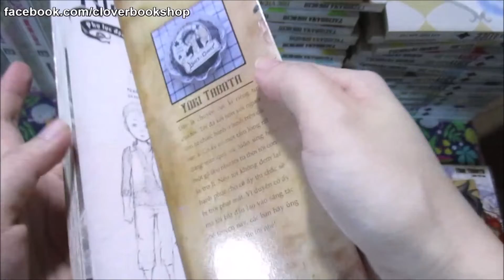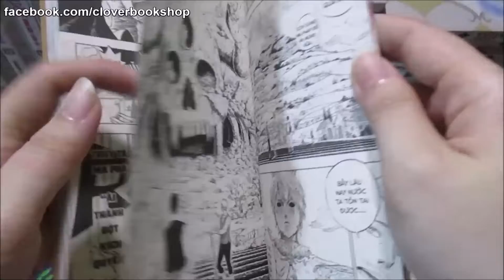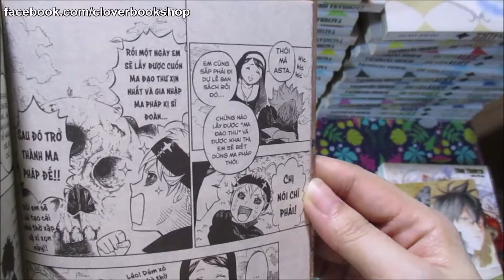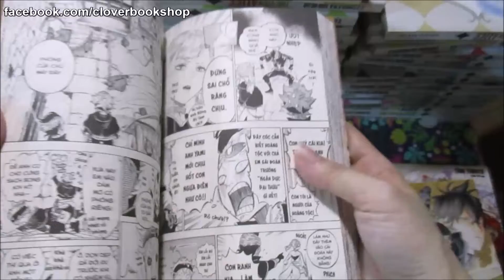[Clover Bookshop] Black Clover - Yūki Tabata | Sách - Truyện Tranh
📌 Các bạn cần hỏi thêm thông tin về sách/truyện cũng có thể nhắn tin cho mình tại link facebook trên, bình luận trên youtube mình có thể trả lời chậm hoặc bỏ sót.
Black Clover
✪ Số tập: 25
✪ Tác giả: Yūki Tabata
✪ Phụ kiện kèm sách: 25 postcard giấy + 1 postcard nhựa
Tại một thế giới nơi pháp thuật là tất cả, cậu thiếu niên Asta lại không thể sử dụng chút pháp thuật nào từ thuở mới lọt lòng. Để chứng minh sức mạnh của bản thân và thực hiện lời giao ước với bạn bè, Asta đã nhắm tới mục tiêu trở thành “Ma pháp đế” pháp sư đứng đầu mọi pháp sư. Câu chuyện về những cậu thiếu niên có pháp thuật xin được bắt đầu!

“Good faith” “hope” “love”is hidden in the leaf of the clover each.

“Good luck”dwells in the fourth leaf.

“The Devil” lives in the fifth leaf.

“Đây là chuyện cực kì riêng tư của tôi. Tôi đã kết hôn với người làm ra chiếc bánh ở hình trên các bạn ạ. Cô ấy có một tấm lòng rất đáng trân quý và luôn ủng hộ một gã ất ơ như tôi từ thời tôi còn là trợ lí. Nếu tôi không đem lại hạnh phúc cho cô ấy thì chắc sẽ bị trời phạt mất. Vì duyên cớ ấy mà tôi bắt đầu lao vào sáng tác bộ truyện này, các bạn hãy ủng hộ cho tôi nhé!” (YUKI TABATA)